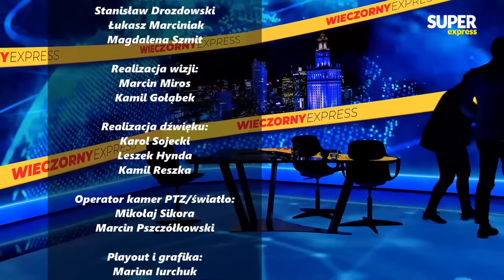SILNA POZYCJA Polski za rządów PiS? - Przemysław CZARNEK, Robert WINNICKI [NA ŻYWO]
W pierwszej części "Wieczornego Expressu" minister edukacji i nauki Przemysław Czarnek. Gośćmi Kamila Szewczyka będą także Joanna Senyszyn (Lewica Demokratyczna) i Robert Winnicki (Konfederacja). Oglądaj na żywo od 18:00.